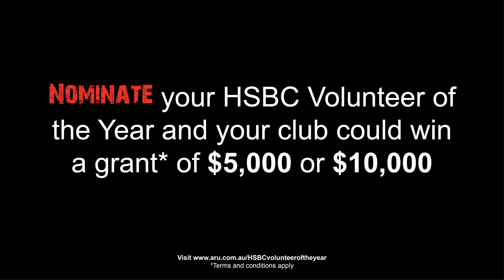HSBC Volunteer of the Year: Nathan Sharpe with 2015 Junior Volunteer Andrew Morbey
HSBC is proud to present the Volunteer of the Year competition 2016. Interview with the 2015 Winner of the Junior Volunteer of the Year Award, Andrew Morbey from Lindfield Rugby Club with HSBC Ambassador, Nathan Sharpe.